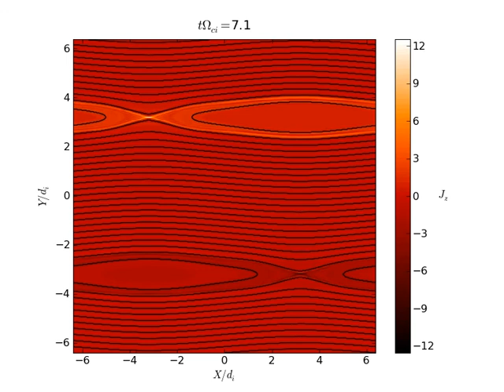Python Magnetic Reconnection Movie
For most of my time working in plasma physics, I've been a slave to IDL (the 'Interactive Data Language') for plotting my data. I'm escaping this bondage. I've reproduced my IDL workflow using Python and matplotlib. Here's a movie produced using Python tools (100% free). Elsewhere on my channel, you'll see a movie of the same data produced using IDL. Both movies were built from 92, 800x600 pixel, png files at 3 frames per second.